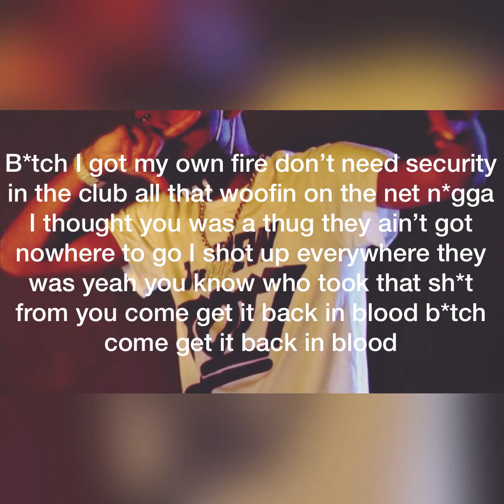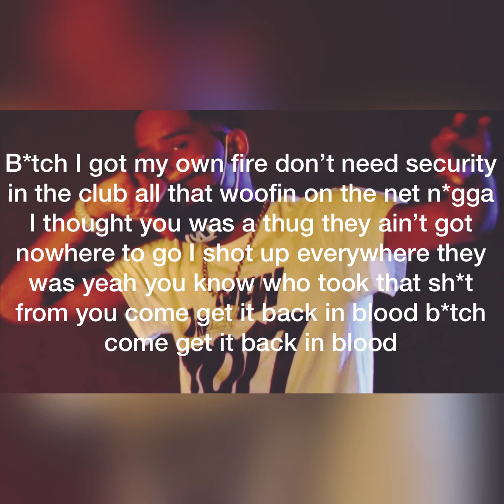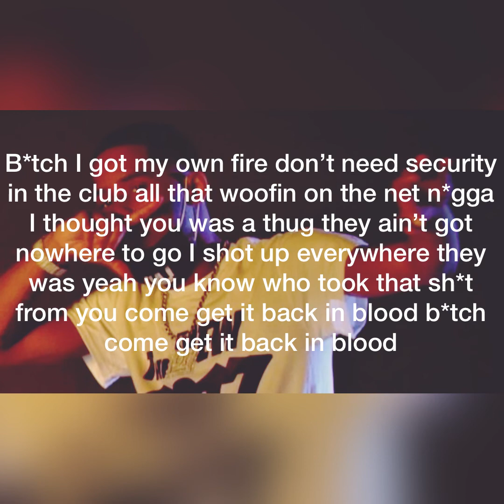Pooh Shiesty- Back In Blood feat. Lil Durk (Clean Lyrics)